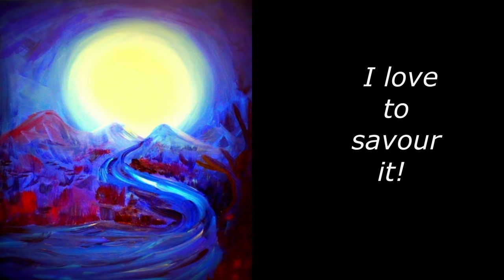The Throne Room Jesus culture cover , "at your feet" painting in progress, Prophetic Word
“Mary sat at the Lord's feet and listened to what he was saying” (Luke 10:39). Jesus Culture acoustic guitar Cover of throne room! and a prophetic word for those who have an ear to hear! Holy Spirit is teaching me how to use oil pastels, this is part 1 of the painting at your feet. You can watch my peace is found in you for part 2. God bless!